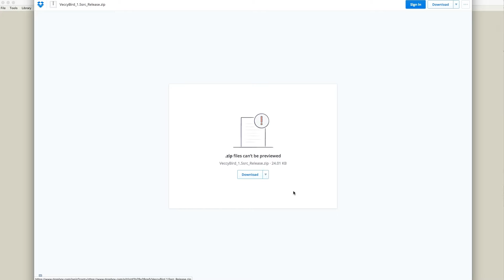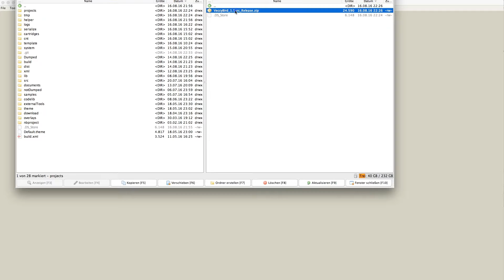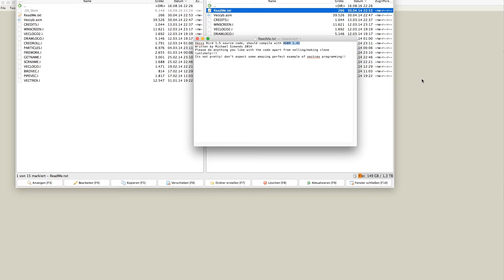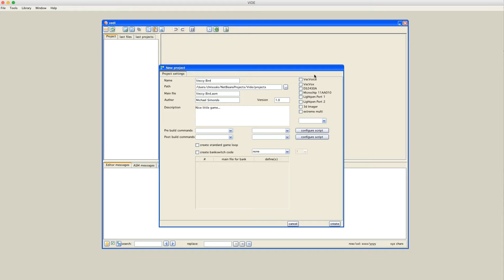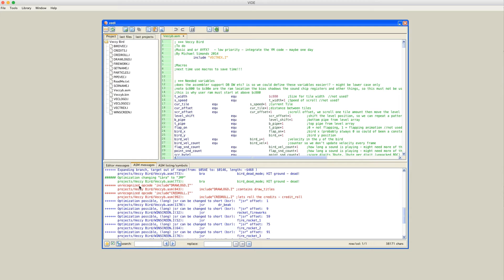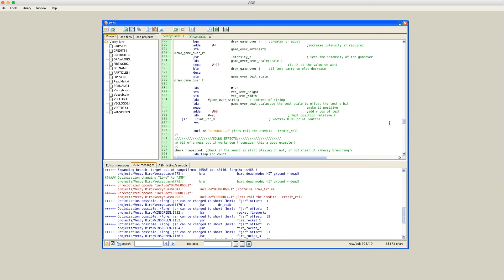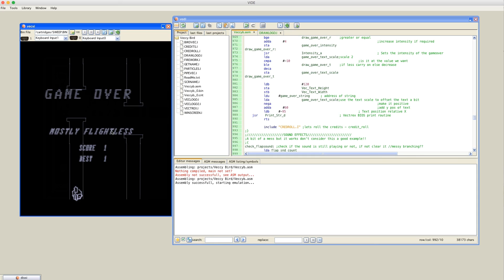Vide import of sources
A short presentation of Vide -
Vectrex integrated development environment.

On how to import sources as a project, compile them and run them in the emulator.

This is video was made with Vide RC3.